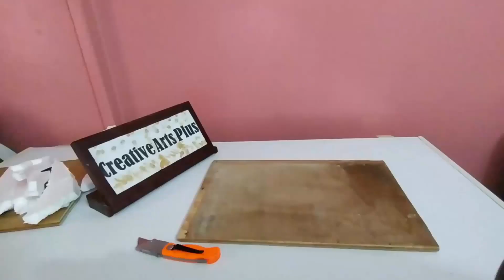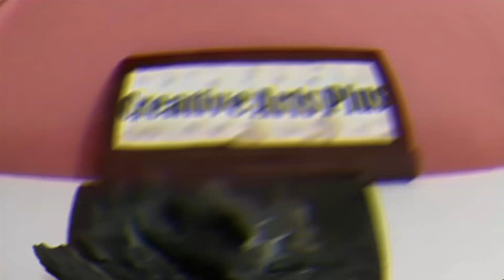DIY Imaginary Cement decor | Incredible 3D Panel Mount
In this video, I'll show you how to make the decor. Miniature 3D Stand. On a wooden pallet. This decor is so cool that you can place it on the wall in the room. You can also decorate it in   the office
Used tools
Plank of wood
Acrylic colors
Styrofoam
Artificial grass
Sticky tape